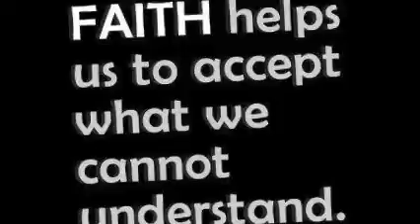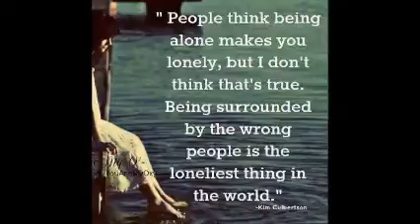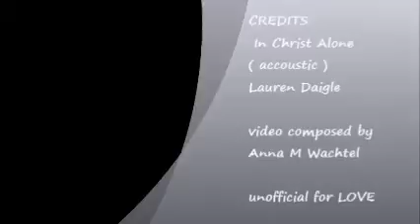In Christ Alone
( accoustic )
Lauren Daigle

unofficial for LOVE